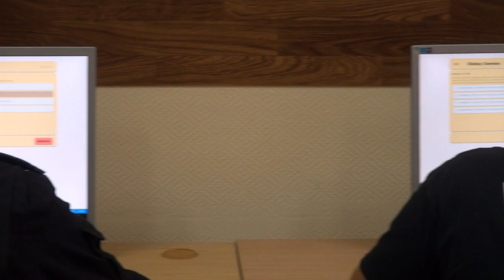Konkurencja nr 5 - "Test wiedzy zawodowej"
Piąta z konkurencji rozgrywanych w ramach XXIII. finału Turnieju Par Patrolowych "Patrol Roku". Test wiedzy zawodowej.
Szkoła Policji w Słupsku, 16 września 2016 roku.